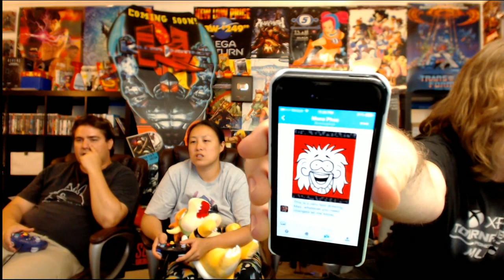Mario Party 2! The Chaos Continues Part 3 - YoVideogames